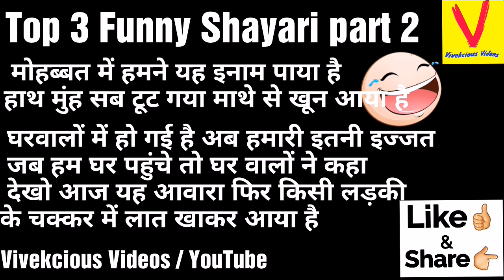Funny shayari hindi | फनी शायरी वीडियो | फनी शायरी इमेजेज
This is funny shayari in hindi part 2. This is funny shayari video. This is funny shayari image. This is funny shayaris in hindi English.

Vivekcious Videos Presents :-
Funny shayari in hindi part 2

Presented by :- Vivekcious Videos
Voice over by :- Vivek Sharma
Concept          :- Vivek Sharma
Script-Editing :- Vivek Sharma
Written by       :- Vivek Sharma

This is all an original work of Vivekcious Videos.

published on 15 dec 2019 sunday at 9.00 am
This is funny shayari part 2.